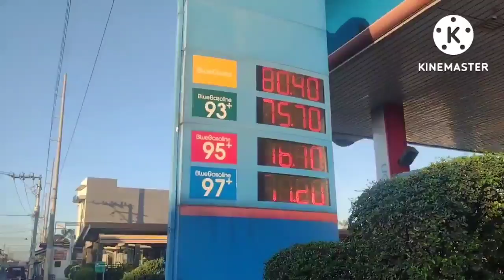Mag tipid ay Hindi biro 🤣😂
Tipid tipid din pag may time😊😍
Happy Thursday 😘🌄🌻
Thank you GOD for everyday strength 😊🤗🎉